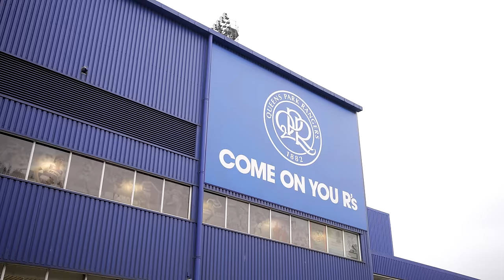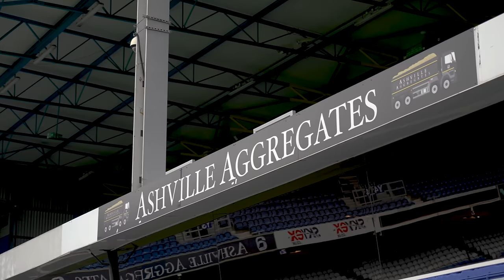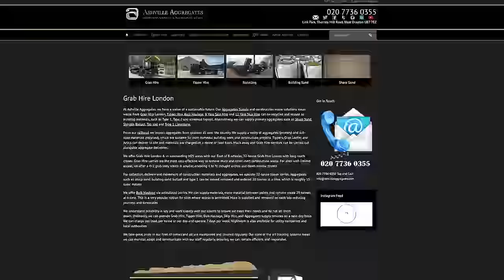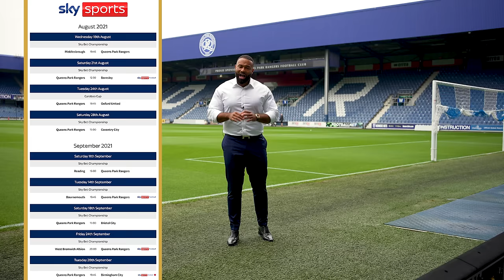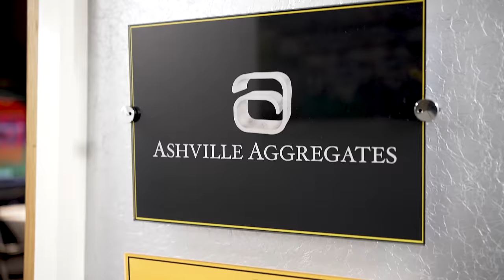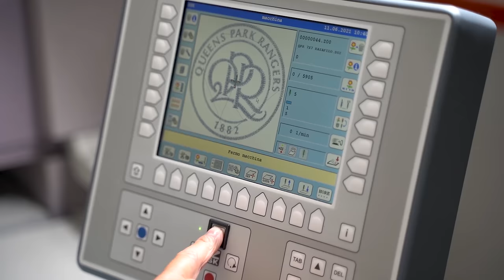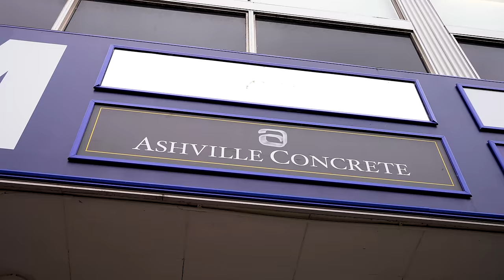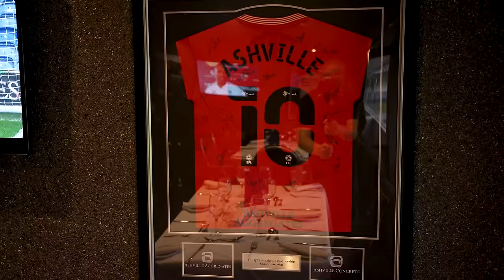Why I Sponsor a Football Club and Does it Generate Any Business?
Recently we launched the Ashville branded QPR Away Kit with @QPR for the 2021/22 EFL Championship season. This was the start of our new sponsorship relationship and while QPR kit sales are up over 170% we wanted to give you an insight into what sponsoring a football club looks like in England.

If you don't already support a club in England, start backing QPR. If you do already support a club, why not make QPR your 2nd team. :)

COME ON YOU R's!

IG » officialqpr
FB » OfficialQPRFC

:: ASHVILLE ::
waste management  |  aggregates  |  concrete  |  construction